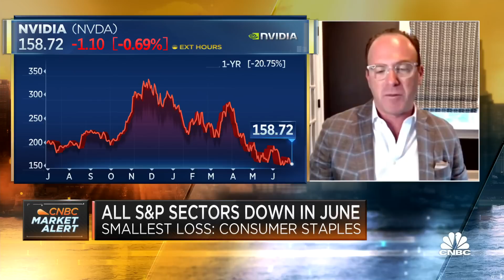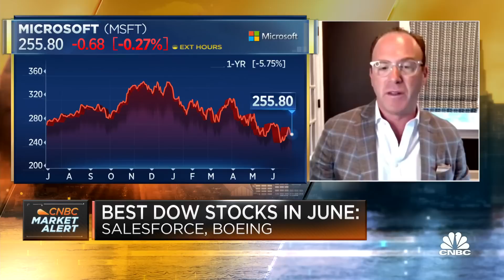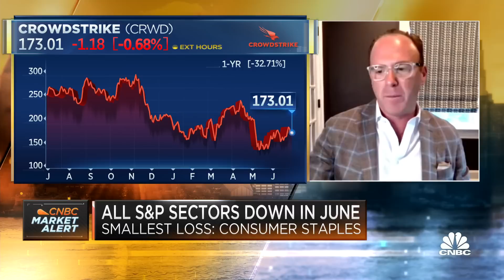Move away from semiconductor stocks and toward growth areas: Jefferies' Jared Weisfeld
Jared Weisfeld, tech sector specialist at Jefferies, joins CNBC's 'Squawk Box' to break down opportunities in the tech sector. Weisfeld breaks down why investors should consider moving away from semis and toward other growth areas, such as software.